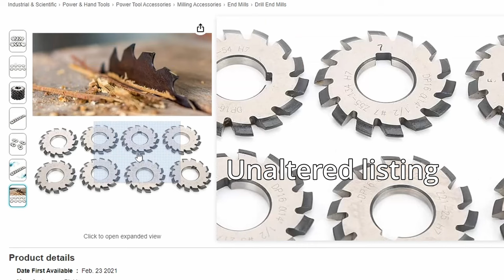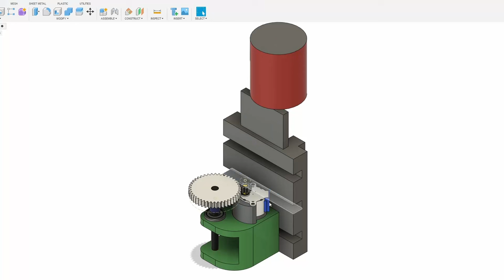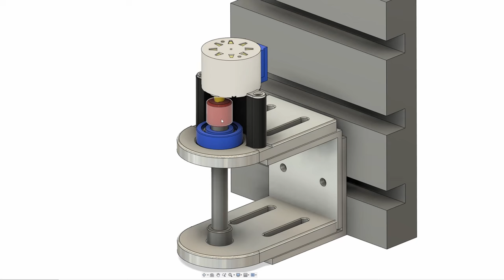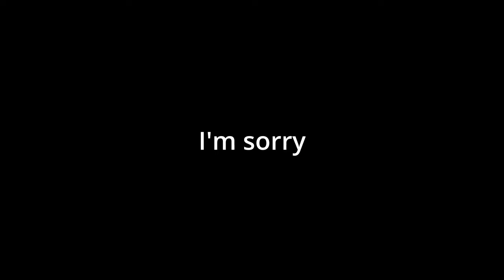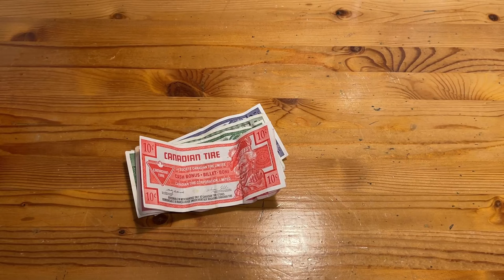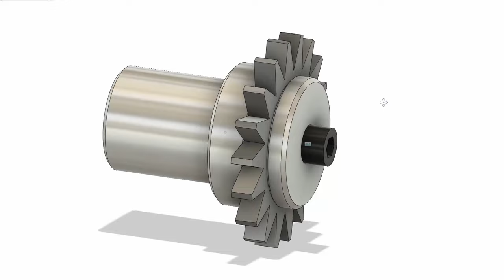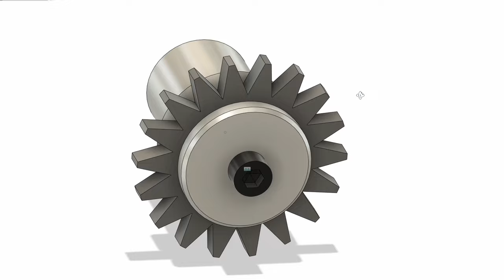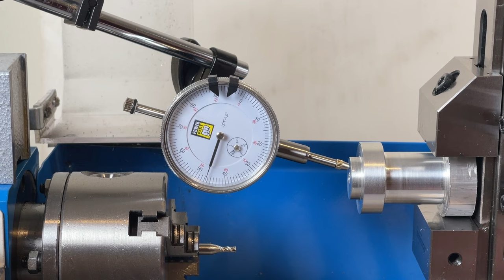The Simplest Way to Make Gears on a Mini Lathe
I've wanted to try a gear cutting setup ever since I got the cross slide milling attachment. Plan to use them for some future upgrading of the mini lathe! (Plus who doesn't love adding extra capability to their workshop)